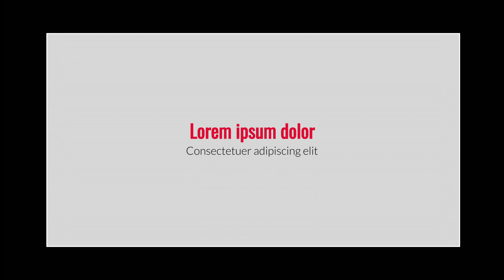Beta Testtag Grosslöbichau 05.10.19 Beta 125 RR